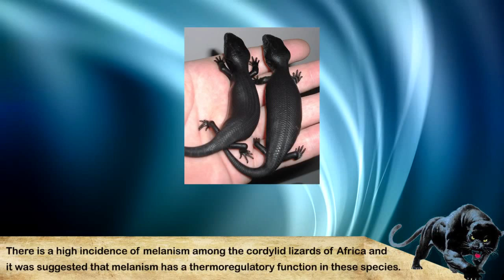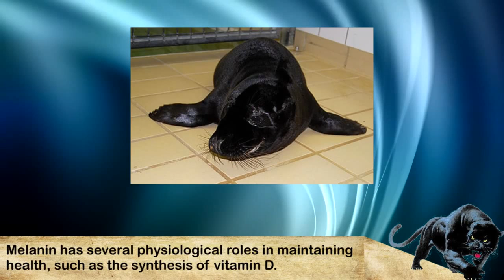Strange Melanistic Animals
Check out these 10 rare creatures with beautiful and unusual coat colors. These are fun facts about the most strange melanistic animals in the world.